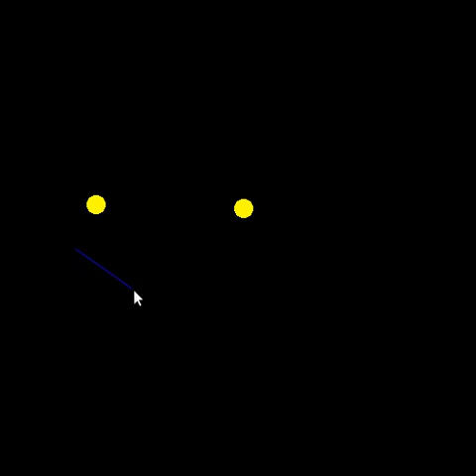Gravity Simulation in C++ (OpenGL)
A program I made from curiosity
A Gravity Simulator program.

Description:
key s: switch between simple tiny particles and accelerated particles
left_mouse_button: add tiny particles, also accelerated particles in "s" mode
right_mouse_button: add Huge yellow particle
middle_mouse_button: remove all particles